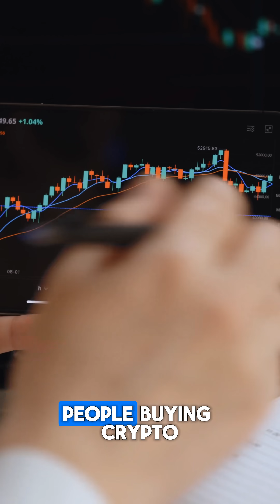The Role of AI in Accounting